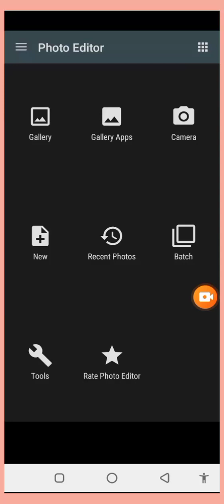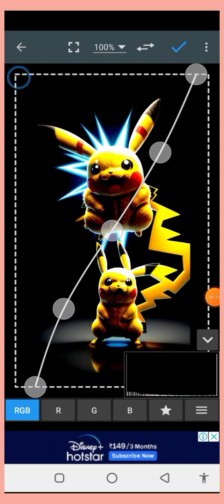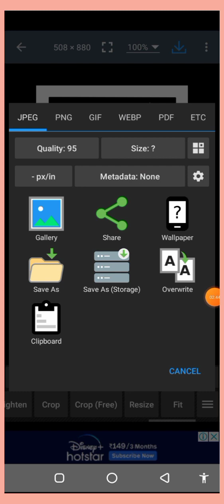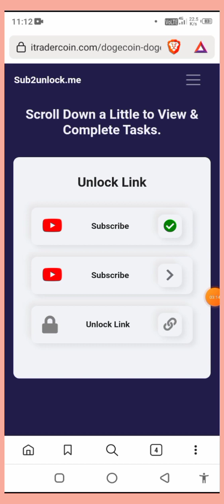Photo Editor | Best photo editing app 2023 | Photo Editing Kaise Kare,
ABOUT APP:-

If you have some knowledge of photography, you can do a lot with Photo Editor.
Now use Photo Editor to edit photos on your mobile phone just like you would on a PC.